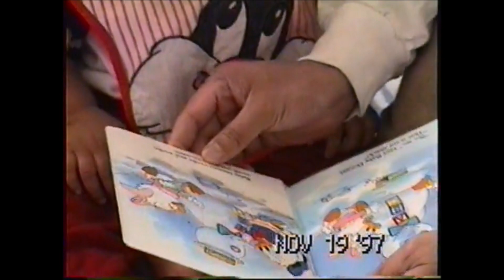1997 11 19 Sulaiman playing Reading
Sulaiman playing and Reading